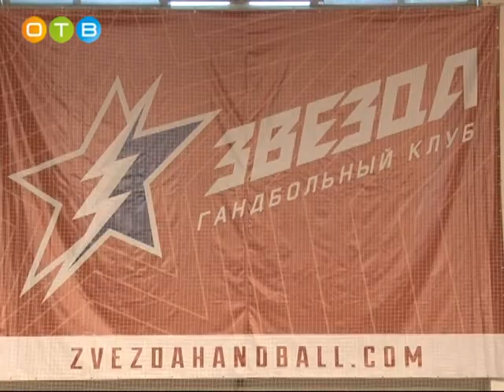Подмосковная «Звезда» одержала победу над швейцарским «Цугом»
Матч состоялся в рамках Кубка Европейской гандбольной федерации. Перед спортсменками стоит задача пройти квалификацию трех раундов и попасть в групповой этап. Кроме того, в новом сезоне девушки надеются на призовые места чемпионата России.